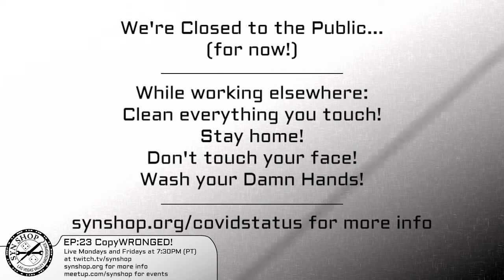The SYN Shop Podcast Episode 23: CopyWRONGED!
Links:
Tom Scott - YouTube's Copyright System Isn't Broken. The World's Is